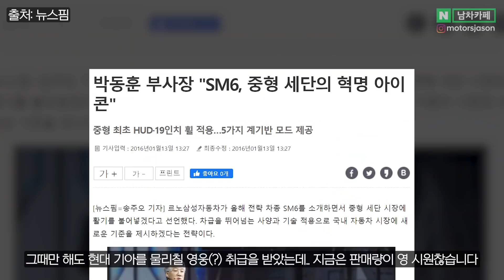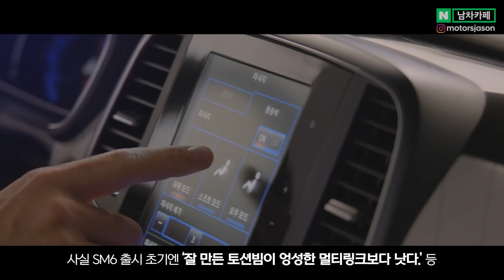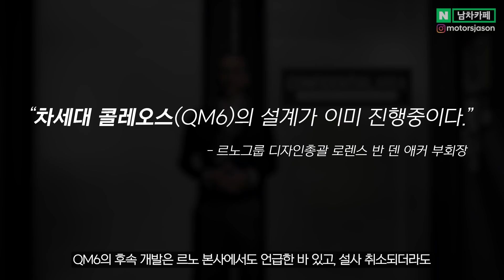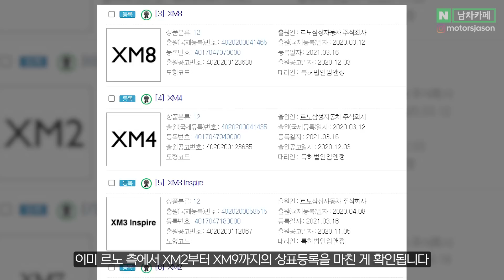르노삼성, 신형 SM6 풀체인지가 취소될 수 있는 이유 (feat. 오스트랄)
과연 XM시리즈의 등장이 실현될까요?

✔ 선물용 끝판왕 차량용 방향제! 마일론 방향제!